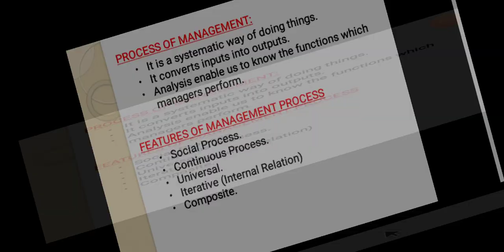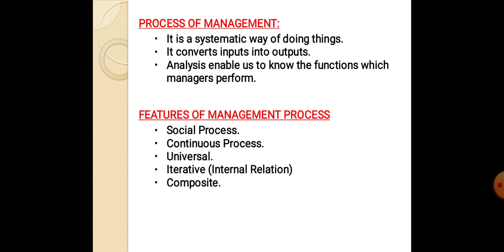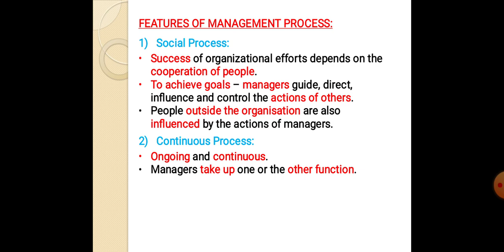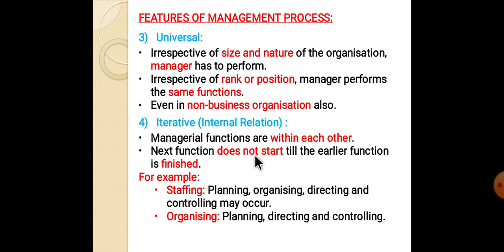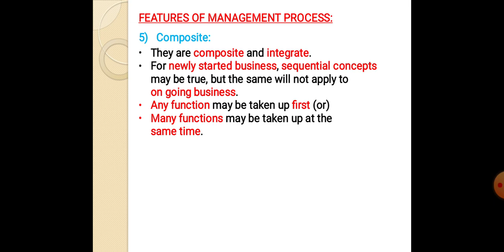UNIT-1 (Management Process & Features)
Here you can able to learn about definition of Management Process and different Features of Process of Management.